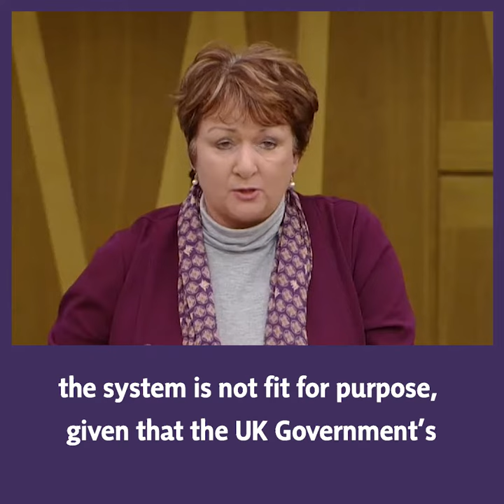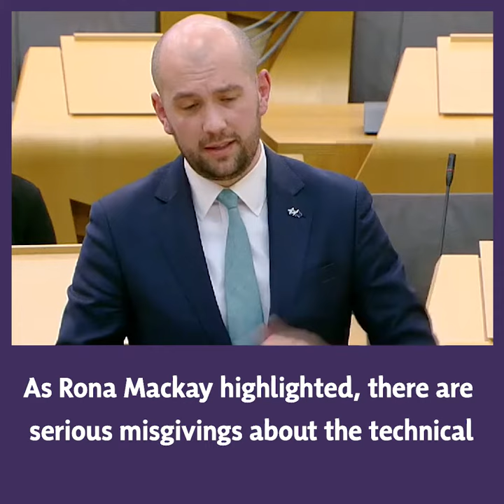EU Citizens Democratic Participation in Scotland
I asked The Scottish Government how it will ensure that EU citizens living in Scotland can maintain democratic participation.

I also raised concerns around the UK Government’s EU Settlement Scheme, and their new app.